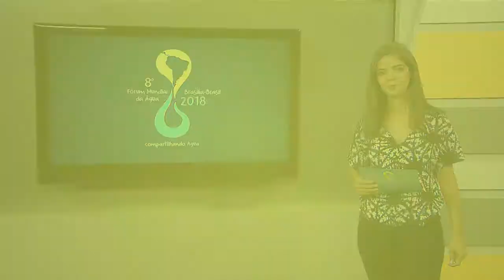Acompanhe a cobertura completa do Fórum Mundial da Água pela TVNBR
FÓRUM MUNDIAL DA ÁGUA  - 17.03.18: confira mais informações sobre o Fórum Mundial da Água. A cobertura completa do evento você acompanha pela TVNBR.